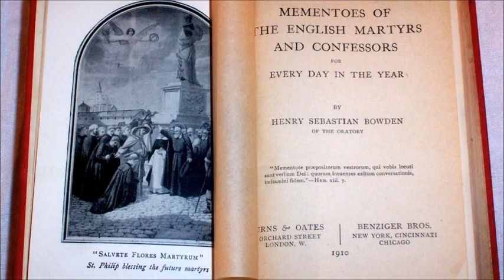English Martyrs: Margaret Powell ~ The Sunamitess Rewarded (6 February)